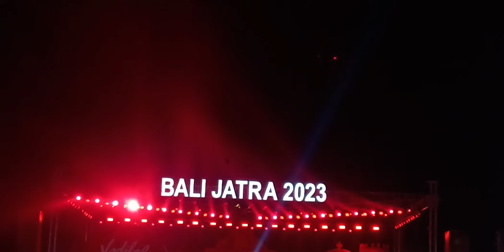ବାଲିଯାତ୍ରା କଟକ 2023 // Balijatra Cuttack 2023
Hello, Everyone 💫 I'm Prabin This Chennel is All About My Life style vlogs, Traveling vlogs & Animation vfx video Challenges and many more please watch all my video give some like comment and love ❤

Thanks you so Much Everyone for watching my vlogs & love and support🥰

LOVE U ALL
👉PLEASE FULL DOBAKE SHARE MARO👈